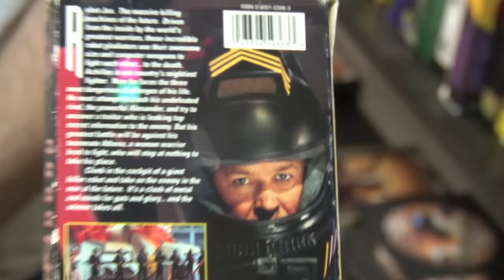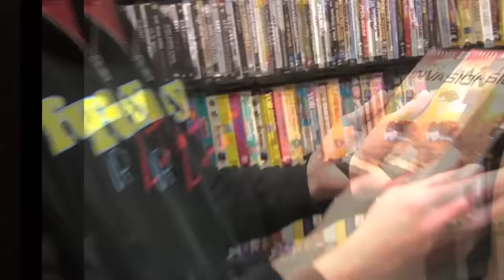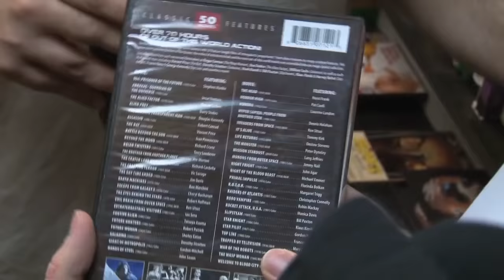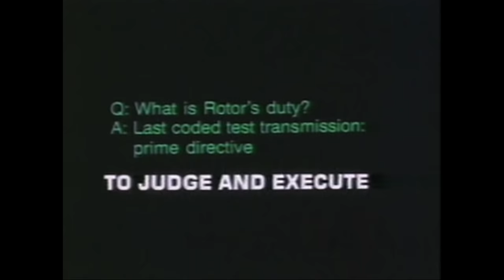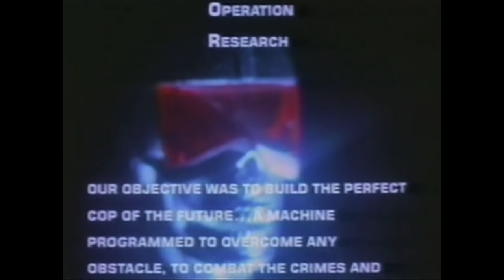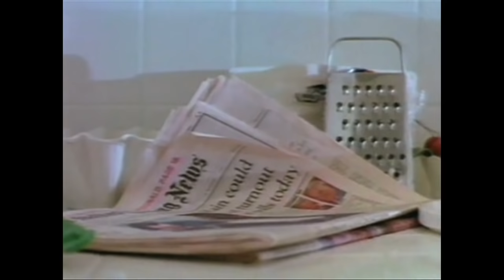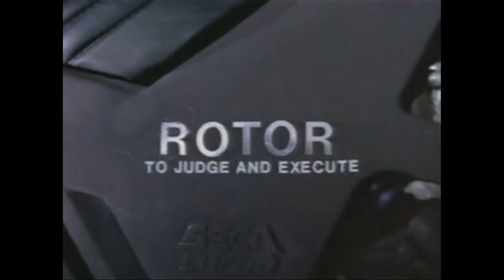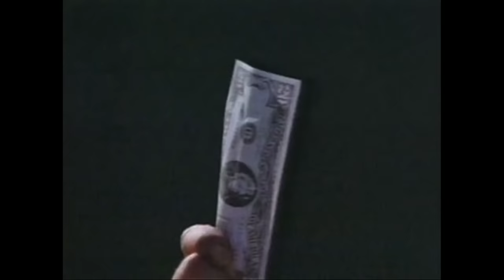Best of the Worst: The Vindicator, Cyber Tracker, Robot Jox, and R.O.T.O.R.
After numerous failed attempts with forgettable movies, the gang finally settles in for a robot double feature of Robot Jox and R.O.T.O.R. This episode was shot on a dark and stormy night, and much alcohol was consumed in order to properly come to terms with the madness that is R.O.T.O.R.